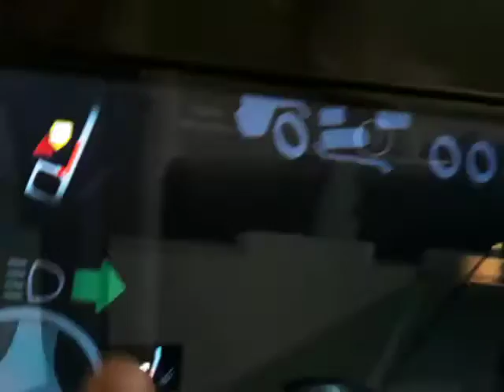risa y desorden jajaja the road driver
nunca les a pasadoen#theroaddriver